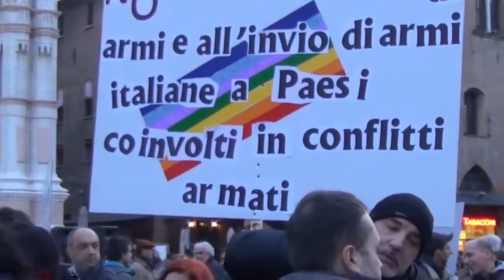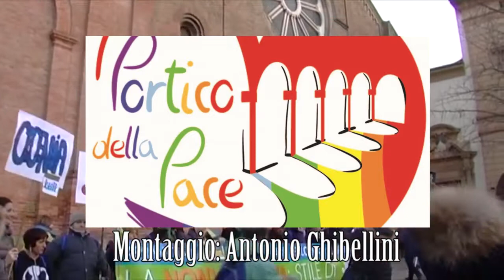Pressenza - Storia del "Portico della Pace" di Bologna